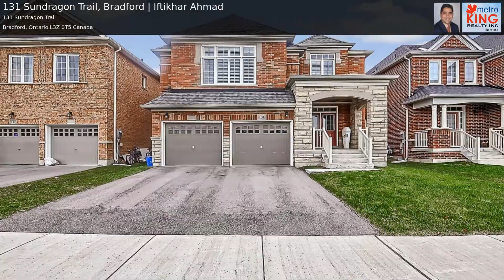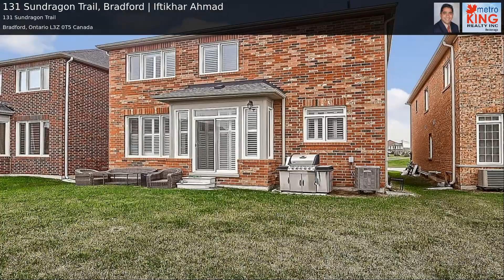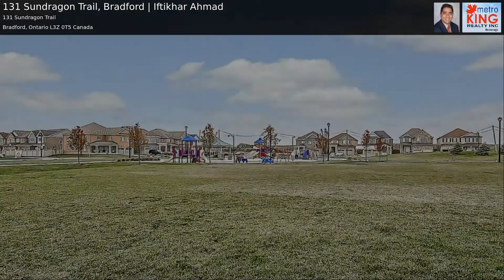131 Sundragon Trail, Bradford | Iftikhar Ahmad